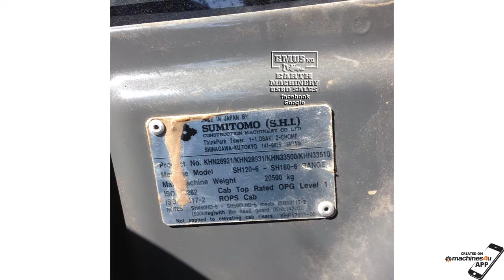Sumitomo 17 tonner, only 1700hrs, Call EMUS NQ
Stock ID # - MS303
Location - ALSTONVILLE NSW 2477;
Machine Type – Steel Tracked Excavator
Make – Sumitomo
Model – SH160-6
Year – 2014
Hours – 1700
Weight – 17,650kg
Aircon working – Yes
Any Problems – paint peeling of bonnet, repair will be under warranty.
Attachments included – 1,000mm GP bucket, 1800mm Mud Bucket
Machine Information – Double Hydraulic pumps, narrow machine width, 16inch, revers